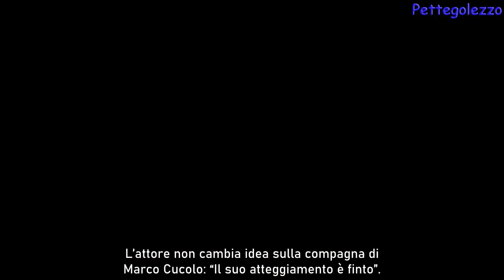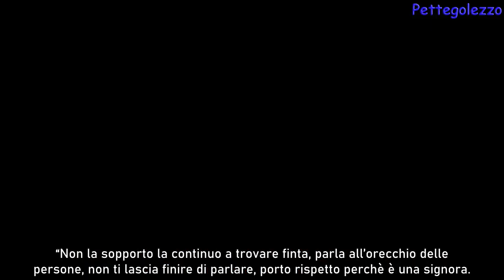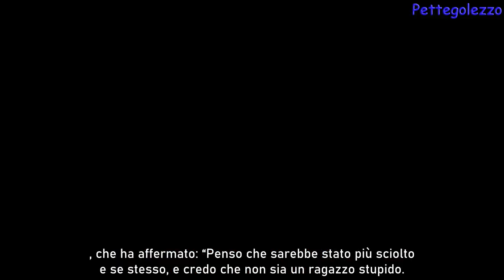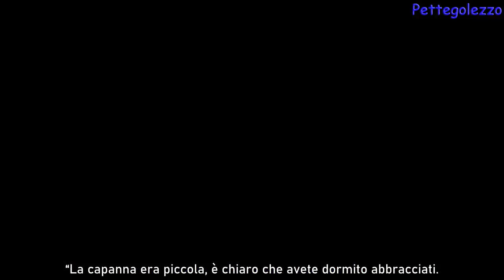Vladimir Luxuria su tutte le furie con Lory Del Santo: “Non te lo perdono!”